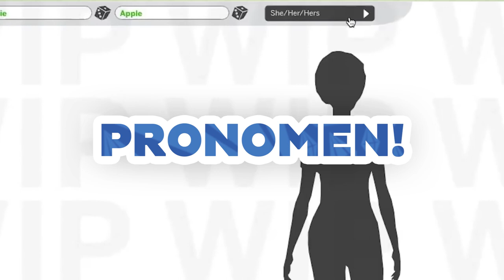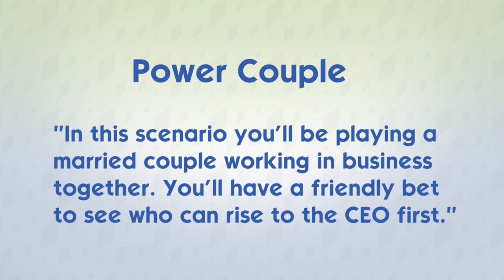Pronomen, neues Szenario, Gerichte & MEHR für Die Sims 4! | Short-News | sims-blog.de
Es gibt bald neues Essen, Pronomen, einen Bademantel und noch mehr für Die Sims 4, wie die Entwickler verraten haben!